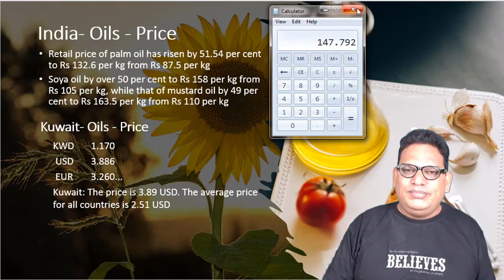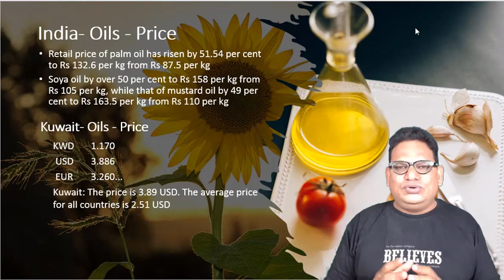How to Get Cooking Oil Export Buyers Pricing| నూనె ఎగుమతి కొనుగోలుదారుల ధరను ఎలా పొందాలి